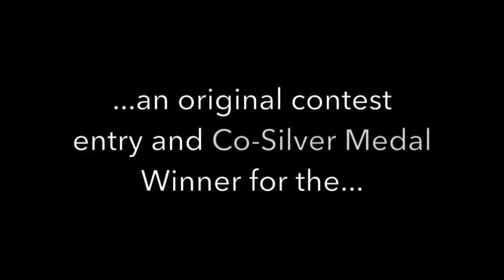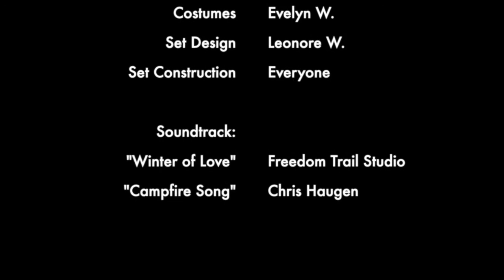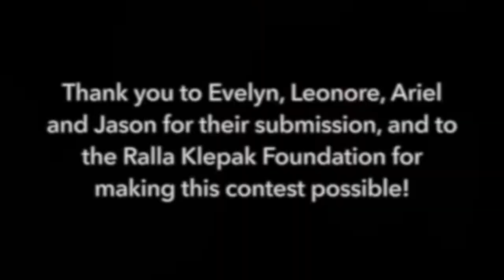The Unicorn, the Witch, and the Villain- Co-Silver Medal Winner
Created by Evelyn W., Leonore W., Ariel W., and Jason W.
Thank you to everyone for their wonderful submissions and congratulations to our top 4 videos!

From March 20 - May 31, Chicago Children’s Theatre encouraged children to build new worlds and stories in their homes equipped with their imaginations, found objects, family members (pets included), and some help from us!

The winner received their choice of a Family Four Pack to CCT’s 2020/21 Season OR one free class session, and all contestants received a $25 CCT gift card and unique award certificate sponsored by The Ralla Klepak Trust for the Performing Arts.
About The Ralla Klepak Foundation Play@Home Contest:
During this challenging time, when many students aren’t in school, Chicago Children’s Theatre is encouraging children to build new worlds and stories in their homes equipped with their imaginations, found objects, family members (pets included), and some help from us!